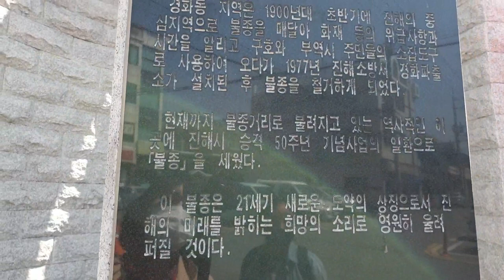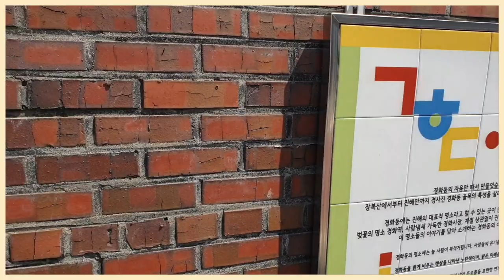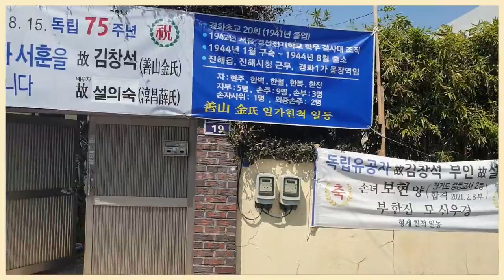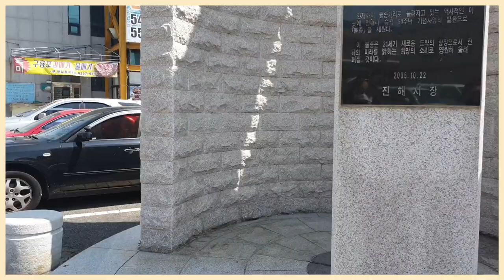경화동걷기골목투어 Gyeonghwa-dong walking alley tour#Gyeonghwadong Urban redevelopment area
경화동🎈
경화동(慶和洞)은 대한민국 경상남도 창원시 진해구의 행정동명이다. 경화역과 진해 홈플러스, 진해 KT&G가 있다. 경화동은 역사적으로 웅천현 중면, 웅천군 하중면, 웅천군 부중면, 창원부 웅중면, 마산부 진해면, 창원군 진해면, 창원군 진해읍 등의 관할로 변천을 거듭해 오다 1955년 진해시로 승격할 당시 경화1가동...
진해시의 인구🎁
전입 3만 7,283명, 전출 3만 4,438명으로 전출보다 전입인구가 많으며, 전입·전출 모두 도내이동이 많다. 충무동과 여좌동 일대가 중심업무지구를 이루고 경화동은 상업·유통 중심지구로 집중 개발되고 있으며, 경화동 해안에서 소죽도(小竹島)에 이르는 해안매립지에 대규모 항만건설을 비롯한 새로운 도심이 조성...

 진해구의 행정 구역
행정동 한자 면적 세대 인구 행정 지도 충무동 忠武洞 18.07 8,841 20,694 rowspan=20 - 여좌동 餘佐洞 4.54 5,340 12,734 태백동 太白洞 1.77 3,227 7,331 경화동 慶和洞 2.12 4,314 11,523 병암동 屛岩洞 1.71 3,345 8,704 석동 石洞 2.24 6,662 19,562 이동 泥洞 0.91 4,986 11,758 자은동 自隱洞 6.11 4,434 12,501...
 태백동
한 줄기가 남쪽으로 향하다 우뚝 솟은 ‘태백산(일본강점기에는 도불산이라 불림)’을 뒤로하며 서쪽은 옛 육군대학 부지가 여좌동과 경계가 되고 동쪽은 경화동으로 주택이 이어지면서 ‘중부시장’이 경계가 되고, 남쪽은 국도 아래에 ‘해군 훈련소’가 위치하고 있다. 과거 태백동의 본 마을은 철로 아래 동네로...
안민고개
고개는 한번 들러볼 만하다. 벚꽃과 함께라면 더할 나위 없지만 그렇지 않더라도 따사로운 봄 햇살을 받으며 봄향기 가득한 산책을 느긋하게 즐길 수 있기 때문이다. 한편, 안민도로 말고도 진해구 석동이나 경화동 진해상고 뒤편에서 도보로 40분 정도면 안민고개에 오를 수 있다. 참고문헌
위치 : 경상남도 창원시 성산구 안민동 장복산 일대
경화역 벚꽃길
경남의 벚꽃명소로 유명해진 경화역은 경남 창원시 진해구 경화동에 있는 작은 간이역으로 2006년부터 여객업무는 하지 않고 있다. 성주사역과 진해역 사이에 위치하고 있으며 철길따라 쭉 펼쳐진 벚꽃이 터널을 이루어, 안민고개나 진해 여좌천 다리와 함께 벚꽃 사진명소로도 유명하다. 벚꽃이 만발한 철길 위를 자유...
위치 : 경상남도 창원시 진해구 진해대로 649 (경화동)